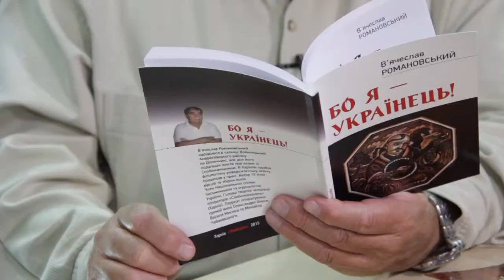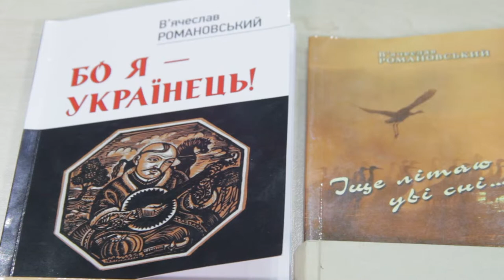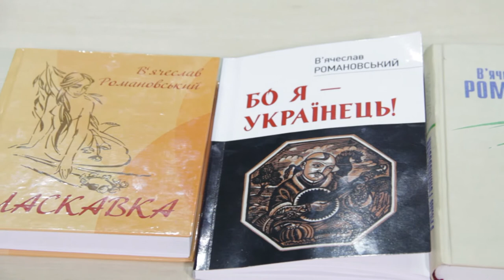Слобожанщина Слово. Выпуск 111. Вячеслав Романовский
Партнер показа В гостях у программы известный украинский поэт Вячеслав Романовский.